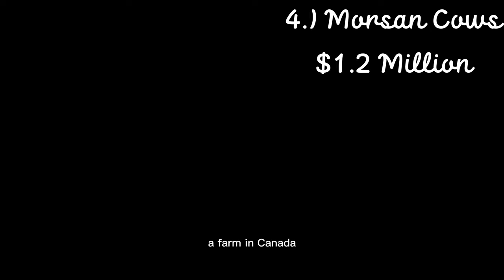The Top 10 Most Expensive Pets, Animals Around The World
Humans love animals and are willing to spend huge amount of money to take care of their pets. Some people buy a common dog or cat and own unusual pets if they are allowed by the local government. That explains why these rare animals command a premium price in the pet market.

In this video we will talk about the 10 most expensive pets around the world.

Timestamp(s):
00:00 Intro
00:19 Chinese Crested Dog
01:21 Savannah Cat
02:15 De Brazzas Monkey
03:07 Lavender Albino Python
04:03 Stag Beetle
04:45 Tibetan Mastiff
05:32 Morsan Cows
06:33 Pacific Bluefin Tuna
07:43 Really Fast Pigeons
08:43 Kentucky Derby Horses